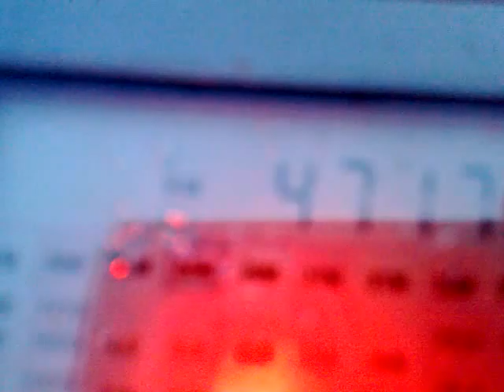120420111158_4717_Yura_Aillu_Bolivia_5_b.mp4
4717 kHz, 02:33 UTC - Yura, Aillu, Bolivia.